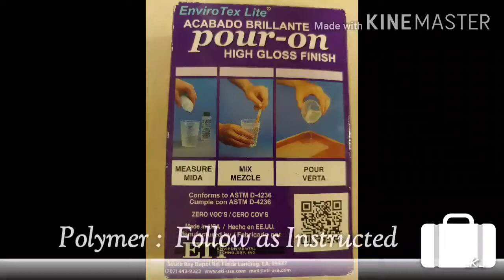Polymer Resin 💧 Armoire Drawer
D.I.Y Polymer Resin project:

Envirotex lite (Follow as Directed)

Armoire Drawer
Acrylic Paint
Glitter
Flat Gems/ Glass stone beads
Water beads
Water balloons

🎶Listen to KatNip on SoundCloud